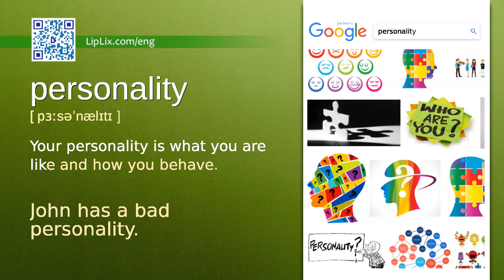Personality : B2 level english vocabulary lesson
In this english video we will see what the word "Personality" means. It's an English word from B2 level vocabulary list.

The word is "Personality", meaning is: "Your personality is what you are like and how you behave." and example is: "John has a bad personality.".